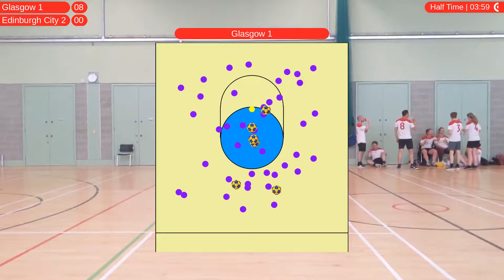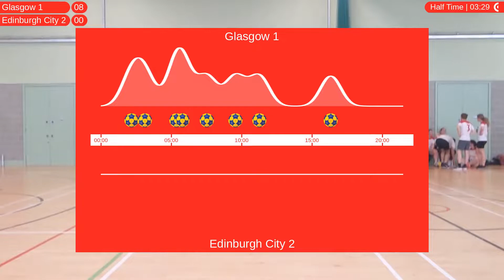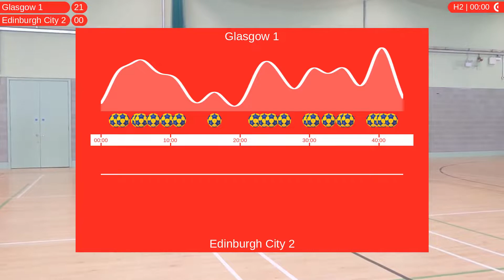Glasgow 1 - Edinburgh City 2 (2nd October 2022)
Final Score: G1 21-0 EC2

MVP Glasgow 1: Stefan Andrushenko
MVP Edinburgh City 2: Jacky Mo

Glasgow 1 Goals:
02:04 - Calum Lindsay
03:01 - Emma Lindsay
05:15 - Marisa Sargent
05:41 - Marisa Sargent
07:25 - Calum Lindsay
09:27 - Stefan Andrushenko
11:09 - Marisa Sargent
16:14 - Marisa Sargent
26:29 - Stefan Andrushenko
27:47 - Calum Lindsay
28:48 - Bianca Deladia
30:36 - Cody Sargent
34:15 - Emma Lindsay
34:47 - Rachel Fraser
37:00 - Cody Sargent
40:20 - Michael Bremner
40:58 - Stefan Andrushenko
44:41 - Emma Lindsay
45:38 - Daniek Leusink
46:10 - Michael Bremner
47:12 - Stefan Andrushenko